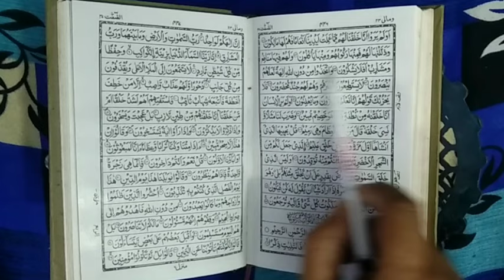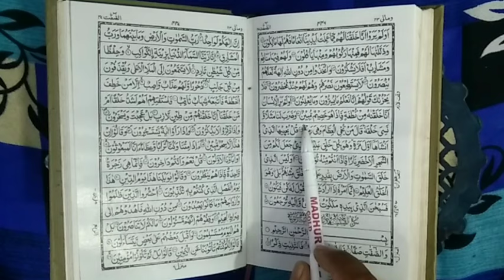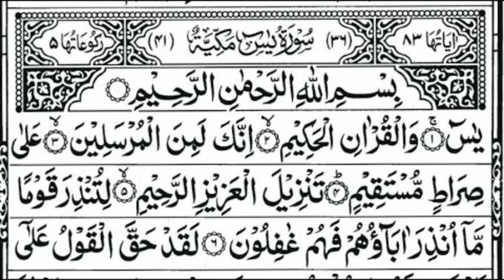Surah Yaseen Sunne Aur Padhne Ke Fayede । सूरह यासीन सिर्फ एक बार हर मुसलमान को सुन्ना ज़रूरी है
Piyare dosto aaj ki is video me ham baat karne wale hai Surah Yaseen ki Fazilat ke bare me hat musalman ko apni zindagi me 1 baar Surah Yaseen sunna ya padhna zaroori hai dil se is video ko like kar dijiye chennal par naye hain to channel ko subscribe kar lijiye

your Qourise.